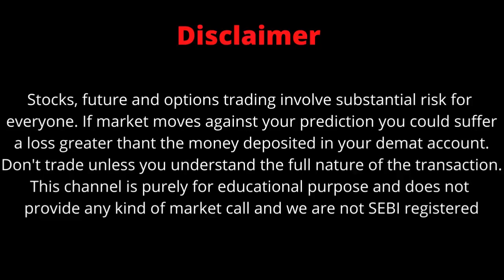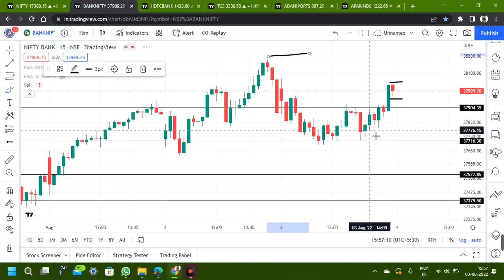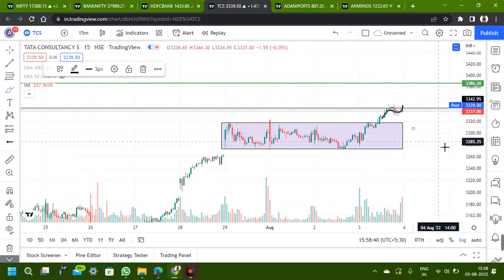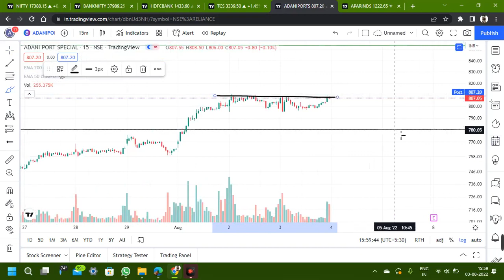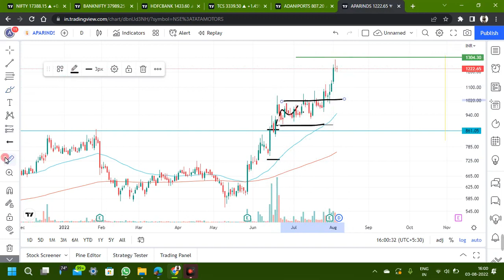BANK NIFTY AND NIFTY WEEKLY ANALYSIS || AND STOCKS TO TRADE FOR TOMORROW